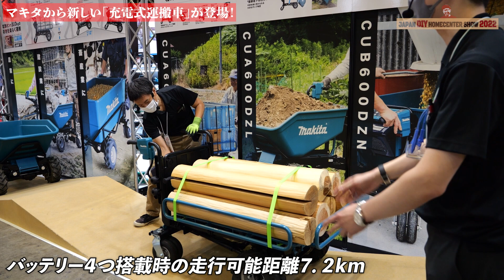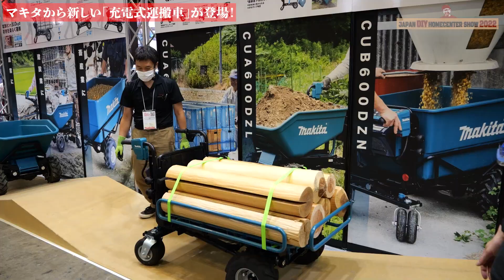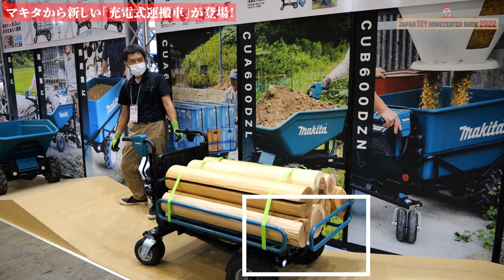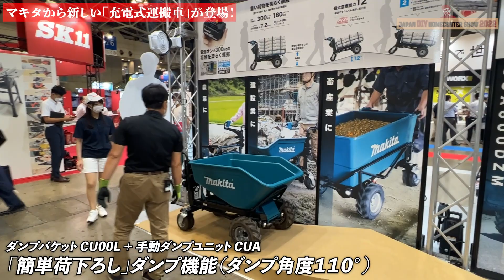【充電式運搬車】３００kg積んで７.２km移動できます 【マキタ】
２０２２年８月に幕張メッセにて開催された「第５８回JAPAN DIY HOMECENTER SHOW 2022」
マキタブースにて「充電式運搬車」を紹介してもらいました。

‹音源素材›
YouTubeライブラリー